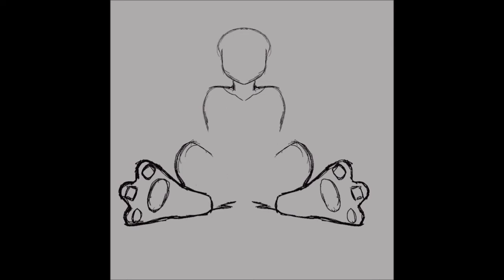BunnyBoi [TimeLapse]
Forgot I had a bunny oc